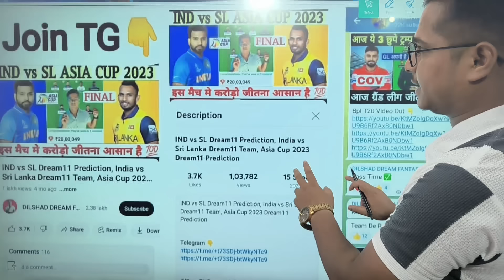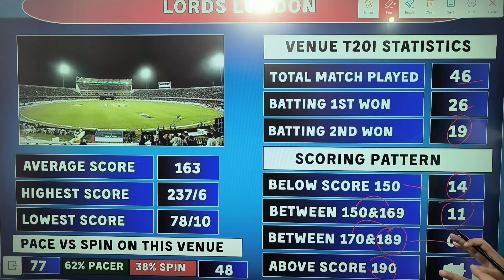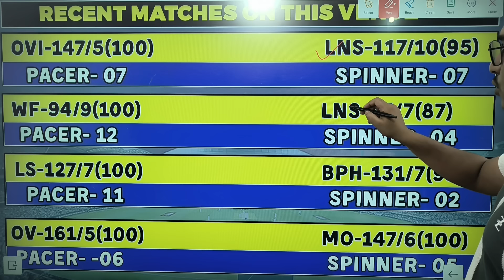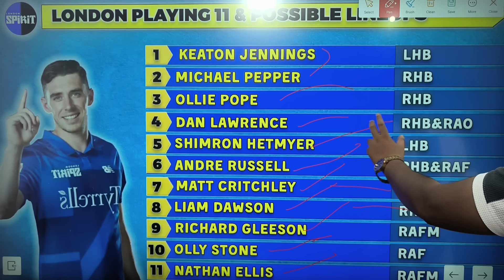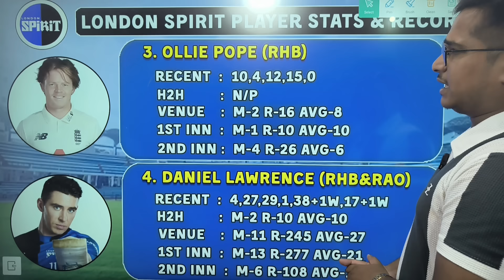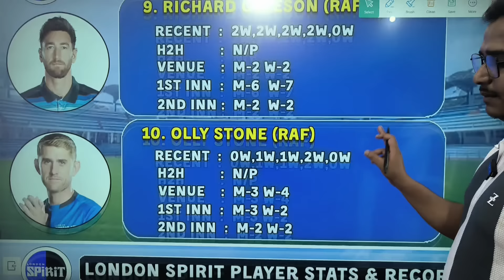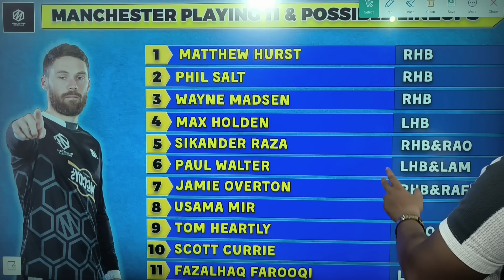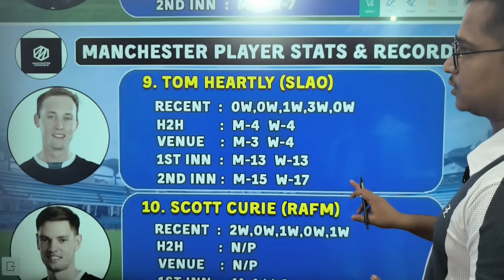LNS vs MNR | LNS VS MNR Dream11 Prediction | LNS VS MNR Dream11 Team | LNS vs MNR Pitch Report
LNS vs MNR
LNS VS MNR Dream11 Prediction
LNS VS MNR Dream11 Team
LNS vs MNR Pitch Report
London Sprit vs Manchester Original
London Sprit vs Manchester Original Dream11 Prediction
London Sprit vs Manchester Original Dream11 Team Prediction
London Sprit vs Manchester Original Dream11 Prediction Today
London Sprit vs Manchester Original Dream11
LNS vs MNR DREAM11
The Hundred Dream11 Prediction
The Hundred Men Dream11 Prediction
The Hundred Match Dream11 Prediction